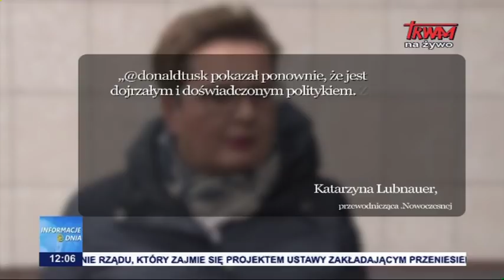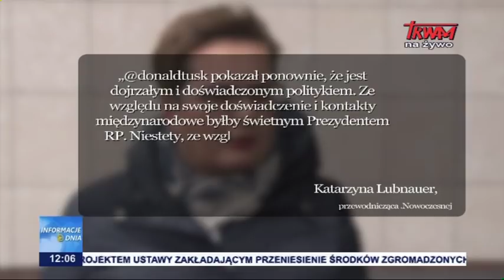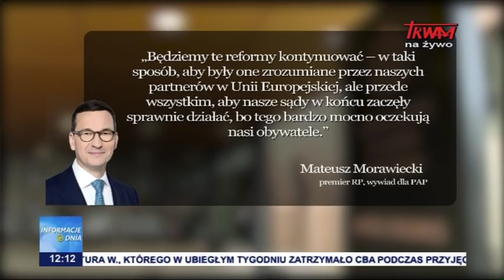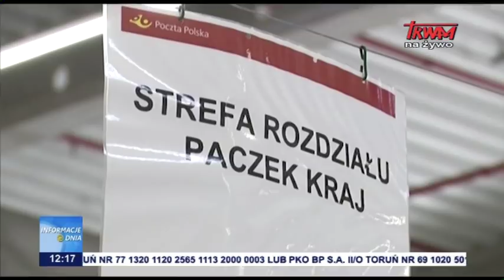Informacje dnia 06.11.2019 [12.00]